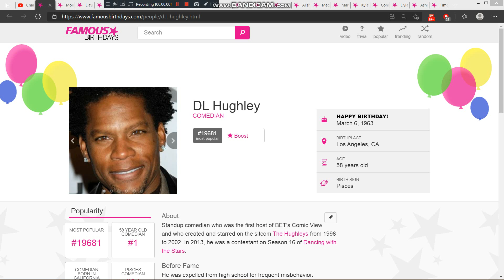Yesterday is DL Hughley's 58th birthday. We wish him a pleasant birthday journey.